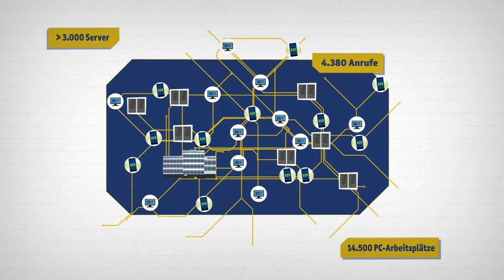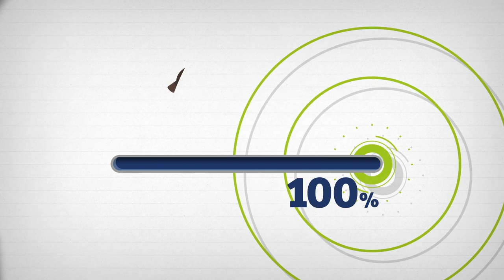Ausbildung Dialogmarketing im IT-Dienstleistungszentrum Berlin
Erklärfilm zur Personalgewinnung - IT Dienstleistungszentrum Berlin

Das ITDZ - IT Dienstleistungszentrum Berlin - ist eine der wesentlichen infrastrukturellen Säulen der Landes Berlins. Um in dieser Funktion seiner Verantwortung nach zu kommen, braucht das ITDZ eine exzellente Personalstruktur. Dafür haben wir für und mit dem ITDZ Eklärfilme entwickelt und produziert.

Zur Personalgewinnung aber auch als imagebildende Maßnahme nach Außen haben wir für das ITDZ Berlin frische und spannenden Erklärfilme produziert, die mit ihrer schwungvollen Erzählweise und lebendigem Design eine ganz neue Art von Erklärfilme darstellen. Ihrem Wesen nach erklären sie selbstverständlich weiterhin den ihnen zu Grunde liegenden Kontext. In diesem Fall beschreiben sie die vielseitigen Aus- und Weiterbildungsmöglichkeiten innerhalb des ITDZ Berlin. Das tun sie aber auf eine sehr subtile Art und stellen damit die als Identifikation etablierte Storyline in den Vordergrund. Hier werden zielgruppennah kurze persönliche Eigenschaften humorvoll und leicht überspitzt portraitiert und schaffen so eine schnelle Verbindung zwischen Zuschauer und Erklärfilm.

Neben der erzählerischen Struktur unsere Erklärfilme bildet das gestalterische Gerüst den zweiten wesentlichen Eckpfeiler. Farben, Formen und Typographie basieren auf dem Corporate Design des IT-Dienstleistungszentrum Berlin, wurden aber mit Hinblick auf die serielle Produktion von Erklärfilmen um eine filmische Identität erweitert. So finden wir hier eine klare Aufteilung des Bildes im Erklärfilm von einfach strukturiertem Hintergrund als Basis mit darauflegenden Schlüsselelemente im Cut-Out-Look. Komplettiert wird diese feingliedrige Aufteilung des Erklärfilms durch gezielt eingesetzte farbliche Highlights, um sowohl die Aufmerksamkeit aber auch die Handlung des Erklärfilms zu steuern.

Die Kreation einer solchen filmischen Story- und Design-Identität ist für einen konsistenten Markenauftritt essentiell und insbesondere bei der Herstellung einer Reihe von Erklärfilmen unabdingbar.